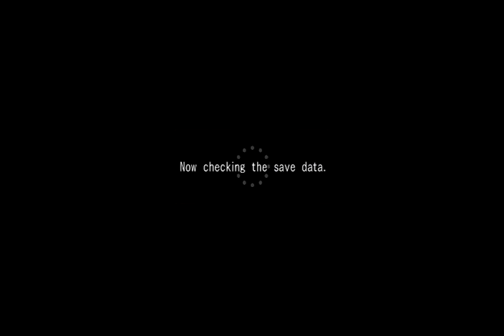Resonance of Fate (PS3) Chapter 2-2 Notebook & Arena [Bonus]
Resonance of Fate is also known as:
- End of Eternity
- エンド オブ エタニティ
- Endo Obu Etaniti

Consider this bonus footage for Chapter 2. After finding the notebook that completes a side quest, I spend a bunch of time sampling the arena battles. If you're interested in discovering how the progression works in the arena, this will help.

For a more gentle introduction to the game's combat, watch my Games Explained videos for this title: